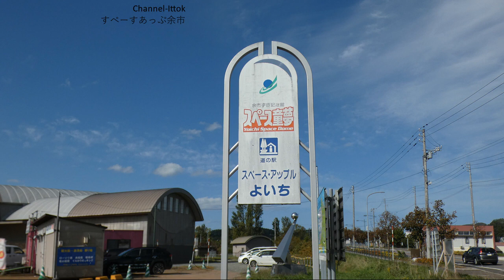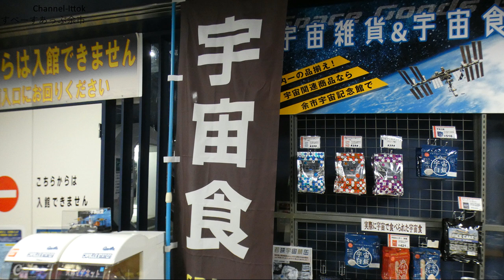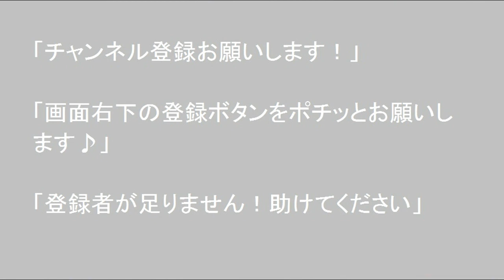すぺーすあっぷ余市道の駅 余市出身の宇宙飛行士、毛利守さんにちなんだ余市宇宙記念館「スペース童夢」や農産品直売所などがあり【孤独のドライブ】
北海道ドライブフリートーク動画で毎日17時30分に公開になります。
道の駅、観光地、キャンプ場、車中飯、DIYなど車窓とトークの孤独のドライブ動画です、Channelいっとく　と申します宜しくお願いします。
４Ｋドライブレコーダーの紹介→WWW. VIOFO.COM